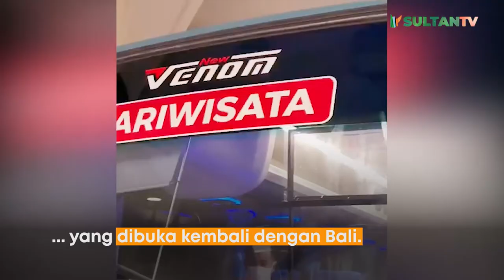BALI SAMBUT TURIS MANCANEGARA PERTAMA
Pejabat pemerintahan Bali menghadiri upacara penyambutan turis asal Jepang. Hal itu menandai kedatangan penerbangan Garuda Indonesia dari Bandara Narita Tokyo di Bandara Ngurah Rai Bali.

Pesawat tersebut membawa sembilan pelaku perjalanan luar negeri, empat di antaranya adalah warga negara Jepang.